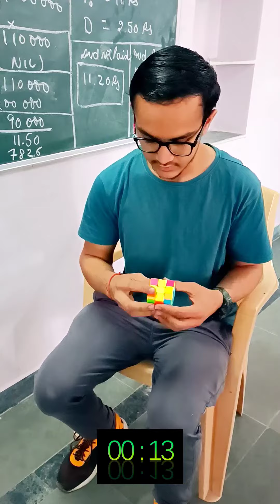cube solve in only one minute 😱 || इस बंदे ने तो कमाल कर दिया